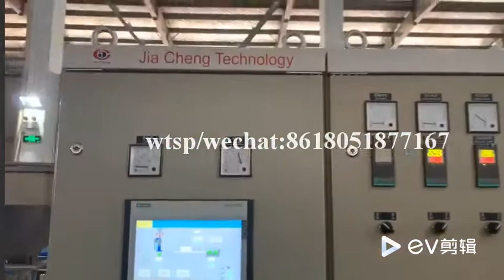nose strip extruder making machine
It can be used to produce the face mask nose strip, full plastic nose strip or single core/double core nose strip